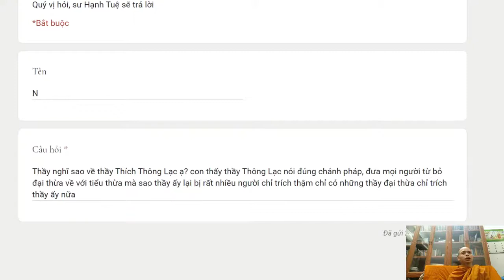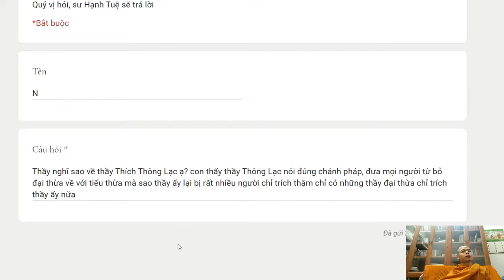167. Thầy Thông Lạc có nói đúng chánh pháp hay không?